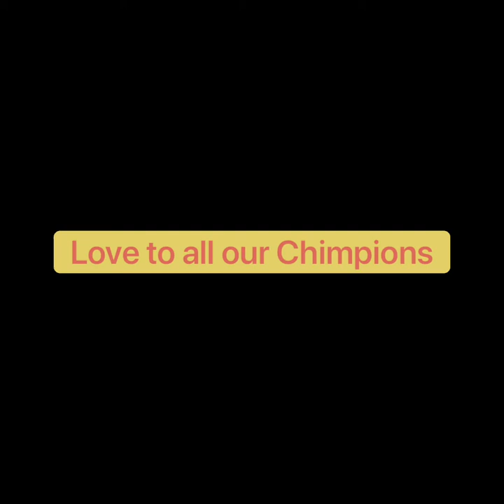Seaham Food Festival | Screaming Chimp